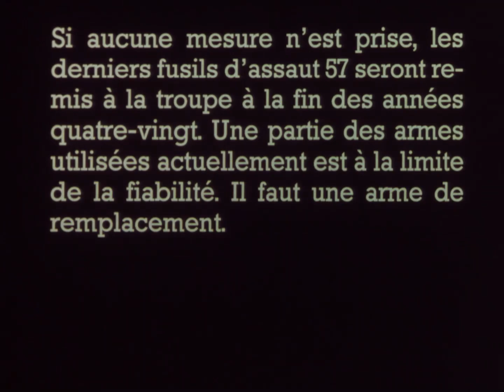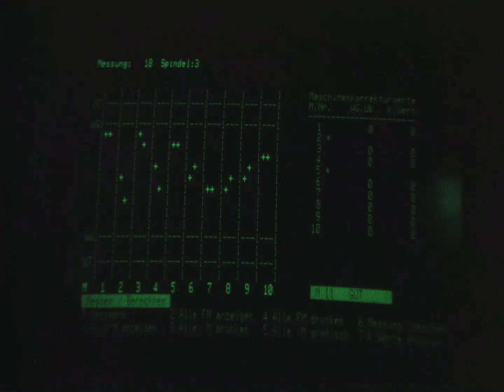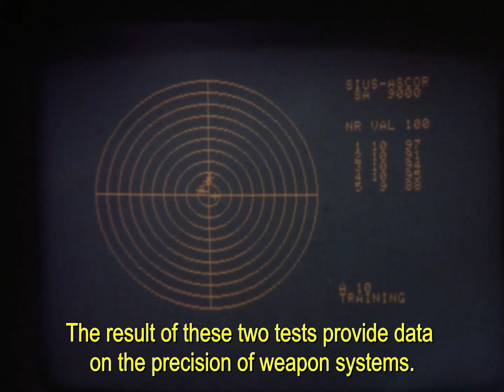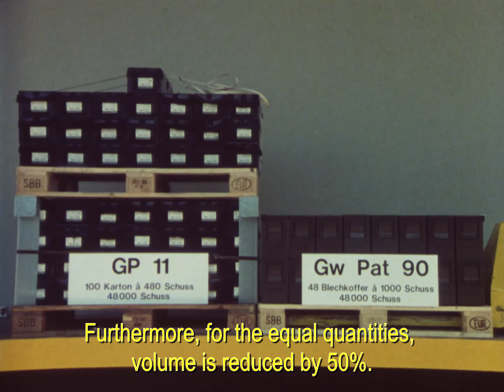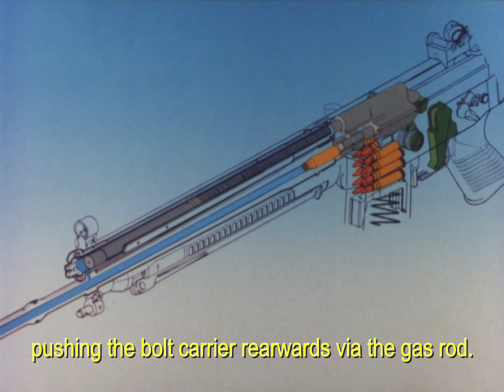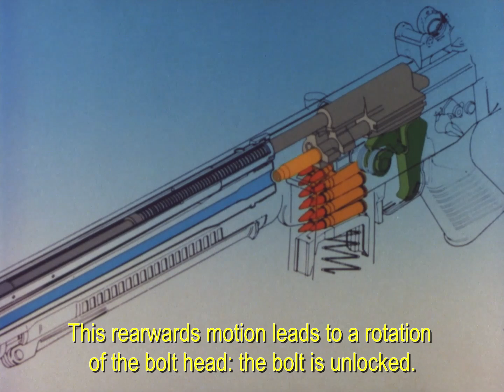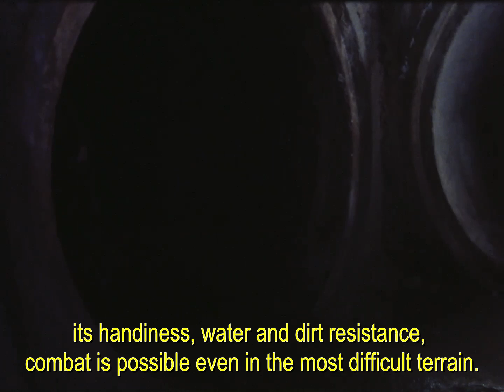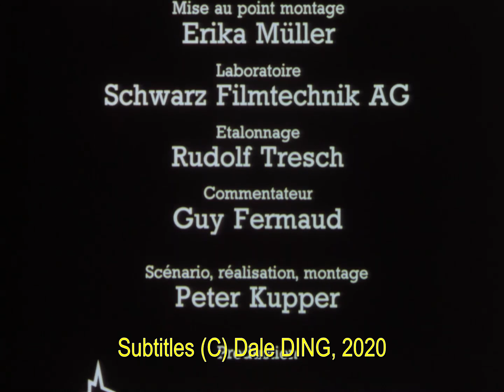Sturmgewehr 90 / SIG SG 541 / SG 550 VINTAGE FILM (w/ Subtitles)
Army film F830 “Le fusil d’assaut 90”, subtitled in English for your viewing pleasure.

0:00 Intro
0:51 Current State of Affairs with the Stgw. 57
3:43 Stgw. 90 Development
6:39 Gw. Pat. 90 Development
7:38 Stgw. 90 & Gw. Pat. 90 Performance
9:35 Presentation of the Stgw. 90's Features
16:13 Mechanics of the Stgw. 90
17:40 Practical Demo
21:01 Field-stripping & Reassembly
25:24 Urban Combat Demo
26:00 Accessories
27:03 Conclusion & Credits